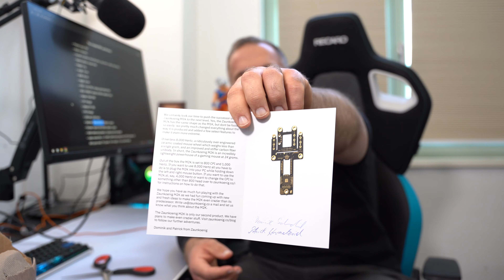(24g, 8kHz, Carbon) - Zaunkoenig's brandneue M2K Gaming Maus!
Heute bekommt ihr meine ersten Eindruck + Unboxing der neue M2K ultraleichten Fingertip Gaming Maus aus dem Hause Zaunkoenig. Das ausführliche Review folgt in ein paar Tagen. Viel Spaß ;)

[Werbung]
Unsere G-Wolves Hati S ist online!

G-Wolves HATI-S (HT-S) ACE Edition 2021
➔ Kaihl 80M Switches
➔ PWM3389 Sensor
➔ Stardust Blue

➔Shop [Amazon]: bald zurück!